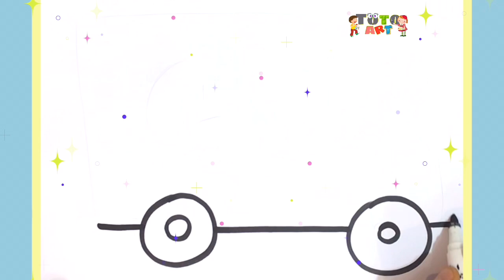How to draw Glue Bottle -Colouring for Kids & Toddlers |Draw, Paint and Learn _ Toto Art